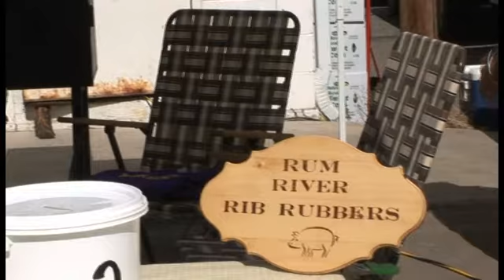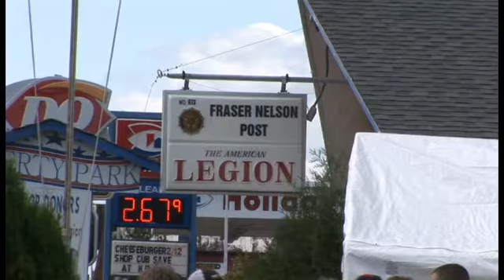Pine River.flv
North Star BBQ circuit competition at the Pine River Legion